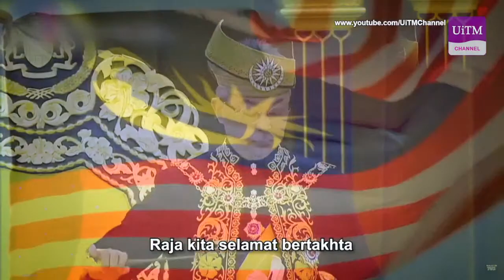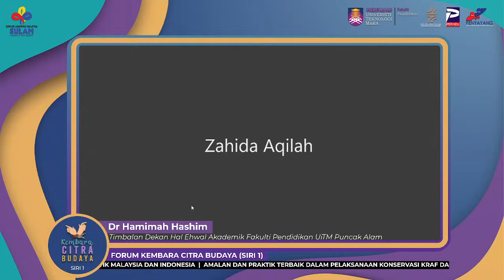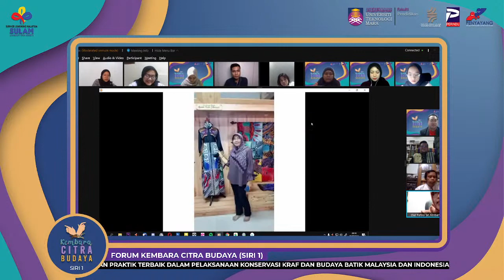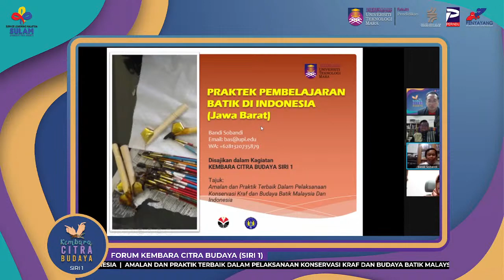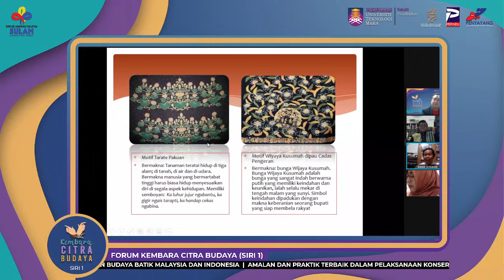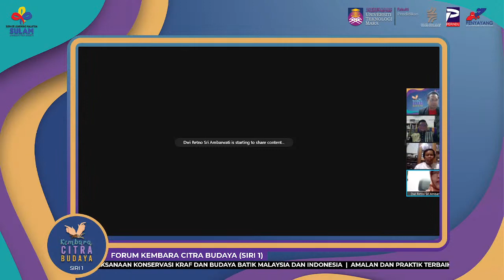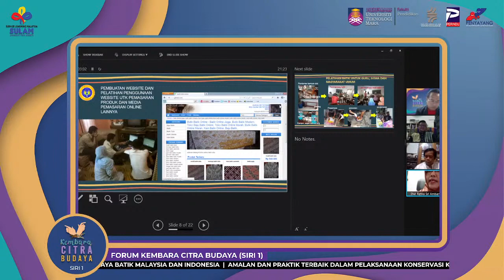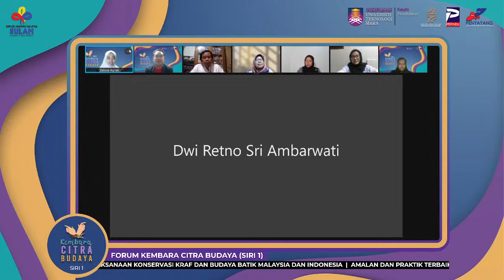Amalan Terbaik dalam Pelaksanaan Konservasi Kraf dan Budaya Batik Malaysia dan Indonesia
Dalami Amalan Terbaik dalam Pelaksanaan Konservasi Kraf dan Budaya Batik Malaysia dan Indonesia, melalui perkongsian panelis-panelis berikut:

Panelis 1
Prof. Madya Dr. Mohd Azhar Samin, Fakulti Seni Lukis dan Seni Reka
Universiti Teknologi MARA (UiTM), Malaysia

Panelis 2
Puan Retno Ambarwati, Fakultas Bahasa dan Seni
Universitas Negeri Yogyakarta (UNY), Indonesia

Panelis 3
Encik Bandi Sobandi, Fakultas Pendidikan Seni dan Desain
Universitas Pendidikan Indonesia (UPI), Indonesia

Moderator
Encik Sumardianshah Silah, Fakulti Pendidikan

Sesi webinar ini adalah sebahagian daripada program Kembara Citra Budaya anjuran pelajar semester 5, Ijazah Sarjana Muda Pendidikan (Kepujian) Pendidikan Seni dan Senireka, Fakulti Pendidikan UiTM Cawangan Selangor, dengan kerjasama Galeri Shah Alam; Kolej Kediaman Perindu; dan Kelab Penyayang UiTM Shah Alam.